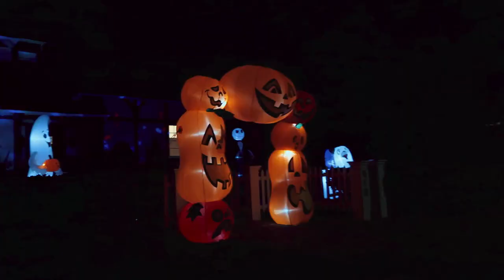Halloween 2019 - Los Angeles (VLOG)